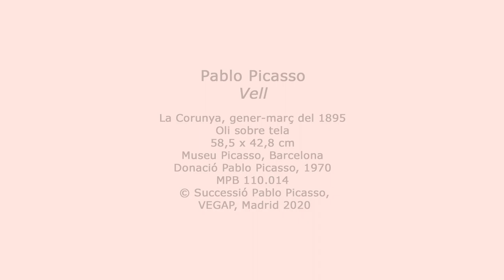La veu del Museu: Malén Gual ens explicat "Home amb boina" i "Vell" de Pablo Picasso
La veu del Museu: Malén Gual ens explica "Home amb boina" i "Vell" de Pablo Picasso